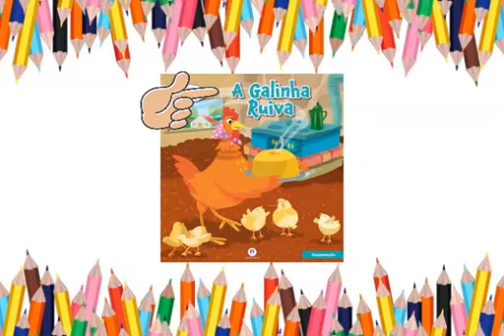PET Semana 4 - 2° ANO Ensino Fundamental Língua Portuguesa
Plano de Estudos Tutorados - Professora Laís Herculano Antunes, da Escola Estadual João Dornas Filho, da cidade de Itaúna - MG.